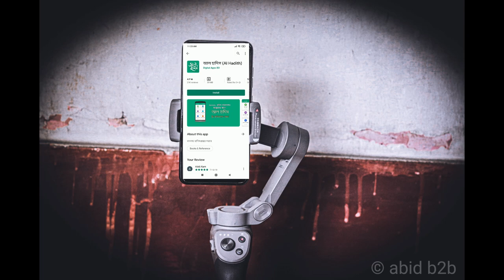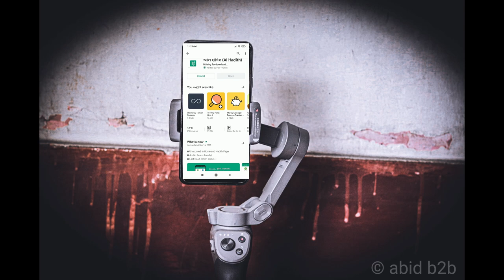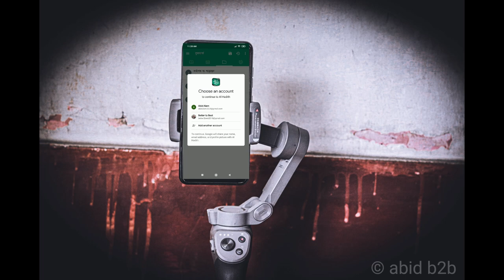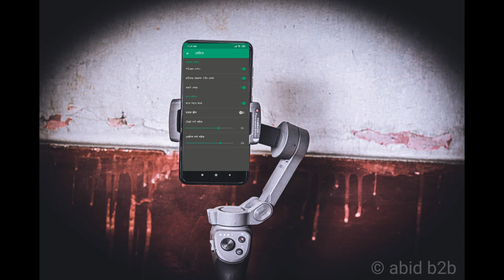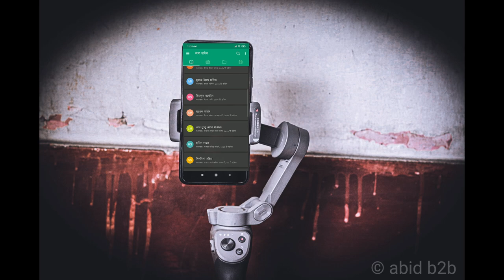হাদিসের সব বই এক জায়গায়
আমরা সবাই কমবেশি হাদিস পড়ি বা পড়তে চাই কিন্ত অনেক সময় দেখা যায় এতো বই আমাদের সংগ্রহে থাকে না তাই সেই সমস্যার থেকে মুক্তির জন্য আজকের ভিডিও। যেখানে আপনারা সহজেই সব হাদিস গ্রন্থ বিষয় আকারে পেয়ে যাবেন।

শব্দের সমস্যার জন্য দুঃখিত।